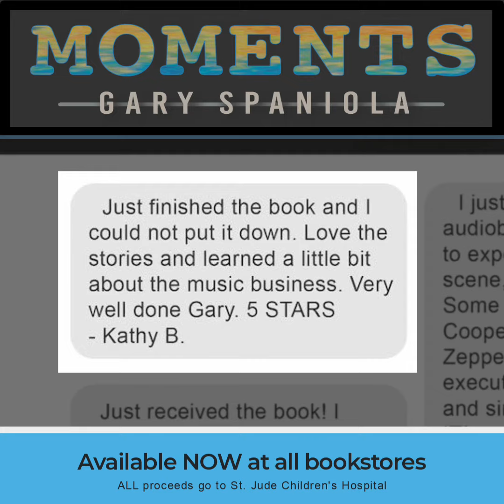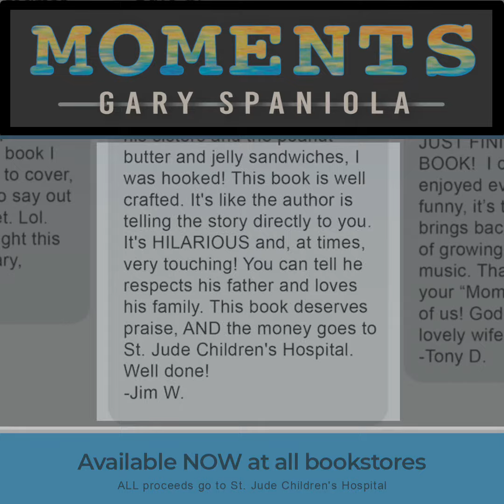Gary Spaniola - MOMENTS • Detroit Musicman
AVAILABLE AT ALL BOOKSTORES and from AUDIBLE and iTUNES.

Playing a black Les Paul through a vintage Marshall stack, mic’d through a tower-high wall of speakers at Detroit’s Cobo Arena feels like you’re flying a 747, with one exception… You’re standing on top of it.

In this engaging and often humorous memoir, Gary Spaniola gives a behind-the-scenes look into the many aspects of his life. Growing up in the suburbs of Detroit, Gary shares unforgettable moments of his childhood, his rise in the Detroit music scene with his rock band, Bitter Sweet Alley, his career as a record producer earning multiple gold and platinum records, and his obsession with learning that caused him to alienate the music world for years to become a self-taught computer programmer designing his own automation system and launching his own software company.  After achieving multiple software design awards, he once again reignited his true passion for creating music and went on to release three additional solo albums.

All proceeds are donated to St. Jude Children's Hospital